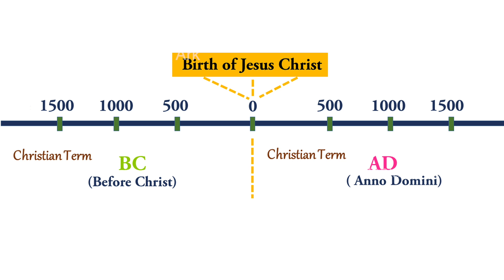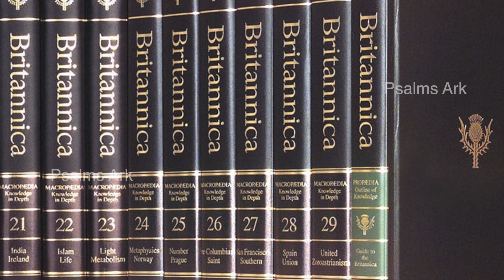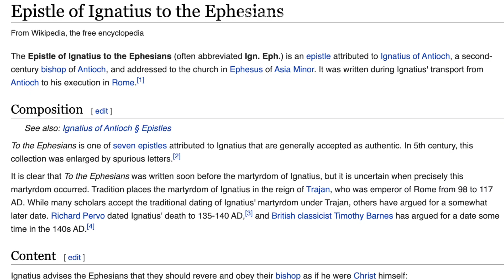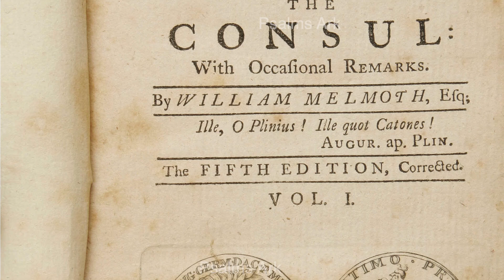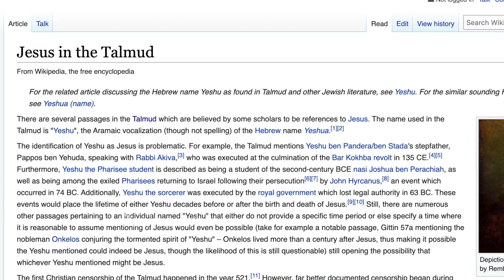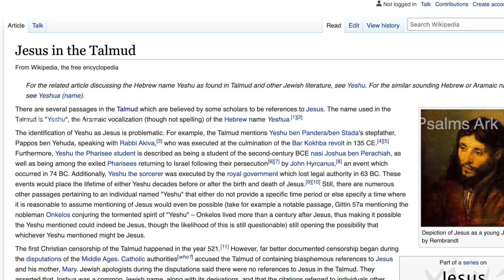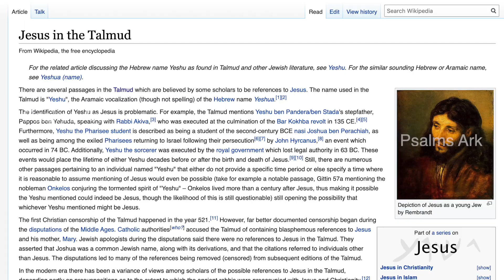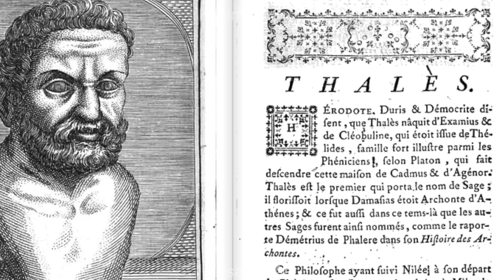கிறிஸ்துவுக்கு விரோதமான சரித்திர ஆதாரங்கள் II Tamil christian message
கிறிஸ்துவுக்கு விரோதமான சரித்திர ஆதாரங்கள்

Message : Rev.Dr.Justin Prabhakaran
Edit : MGS.Rajan
Direction :P.Antony